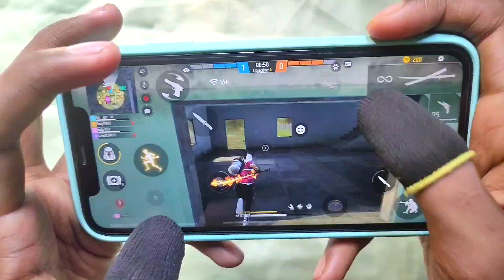Only Red Numbers 🖤🤍 Cs -Rank | iPhone 11 - SR JOY FF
Welcome to my description for more information😊

Device :- iPhone 11📲 (Ram:-4gb) (st 64)

Region:- Bangladesh🇧🇩

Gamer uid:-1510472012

Video editor:- NN Video editor

1.Garena Free Fire Indonesia Live
2.Garena Free Fire Brazil Live
3.Garena Free Fire Bangladesh Live
4.Garena Free Fire India Live
5.Garena Free Fire Singapore Live
6.Garena Free Fire Thailand Live

Topic cover 🔥

Br ranked full gameplay solo vs squad
iphone 11 free fire max handcam
iphone 11 free fire max gameplay
iphone 11 garena free fire
iphone 11 garena free fire handcam